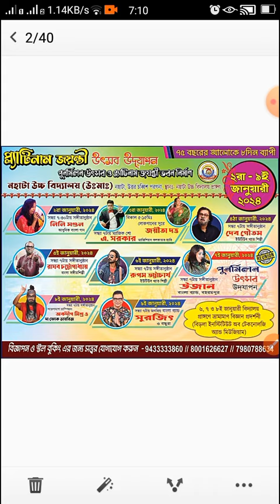নহাটা স্কুল মাঠে বিশাল বড়ো 💃😎👯 Nahata News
Thanks for your eager to Know & Discover positive waves. You will get any current Events/Matters near you, which is essential for you.

Welcome to you in This D-box💝
নহাটা'তে হতে চলেছে বিশাল বড়ো উৎসব 😎👯 Nahata Events💃